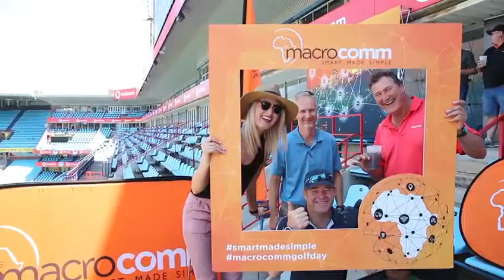Loftus Extreme Golf Day 2